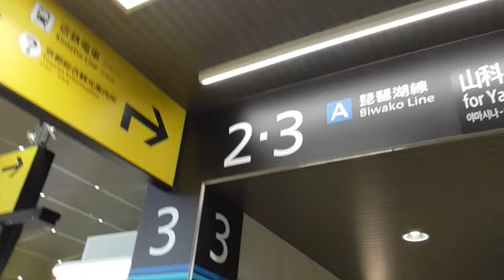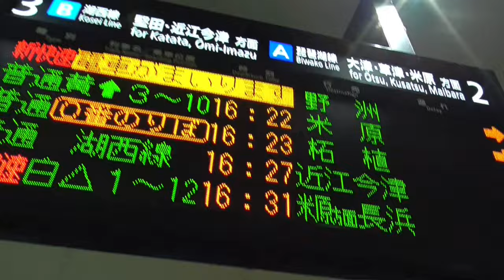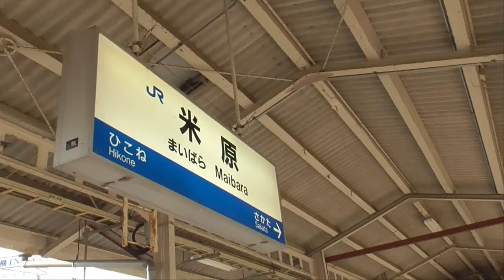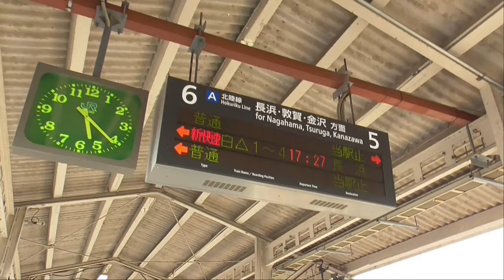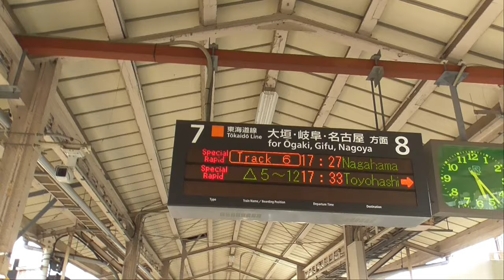ST103-16 新快速を駆使して米原駅へ【名鉄大江駅と丹鉄大江駅を間違えてしまった】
新快速は便利です。
　私もこの動画の編集をしていて気づいたのですが、新快速の英語表記がJR西日本とJR東海で違うんですね。
JR西日本はSpecial Rapid
JR東海はNew Rapid
ついでのJR東海では特別快速をSpecial Rapidと表記しているようです。
ややこしそうに見えますが、共に快速の最上位種別とSpecial Rapidにしているので、そこまで混乱は起きないんでしょうね。